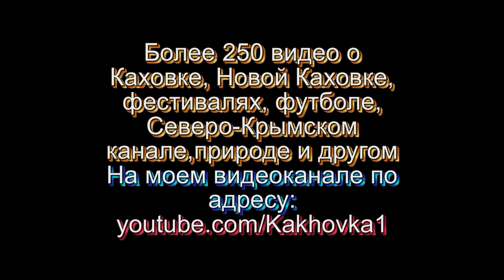Покровская ярмарка. Каховка 12.10.2019 .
Каховка, 12 октября 2019 года,Покровская ярмарка